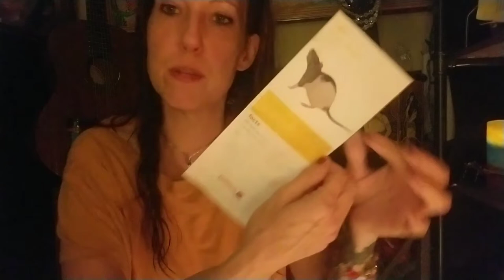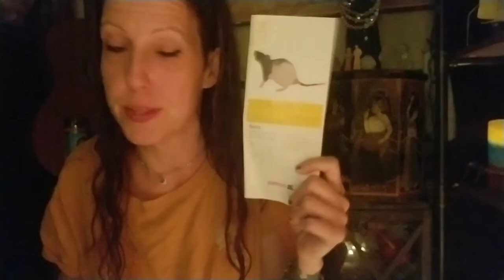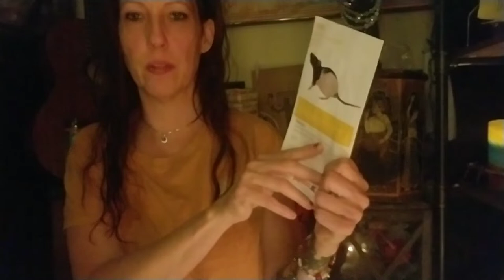why Petco sucks. The poor rats. I will resume to my normal content next week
I know this is a video outside of my music art et cetera but it needed to be shared...

@3:43  I feel powerless
@4:45 Pet options are limited in my area
@8:08 The pamphlet lies. This is so sad.
@11:04  My kid wrote an ethics page pleading with people to not purchase animals from Petco
@12:04  Why I can't go into Petco ever again
@15:11  Unethical paperwork.

great rat care resource:
music

I personally think most rats from Petco have this